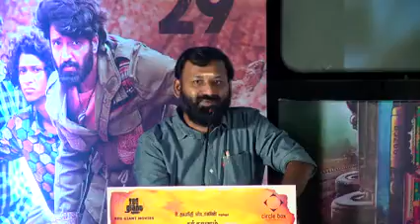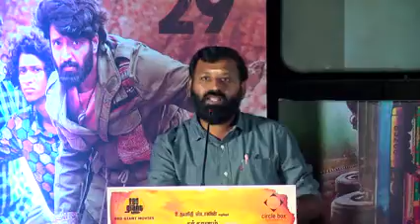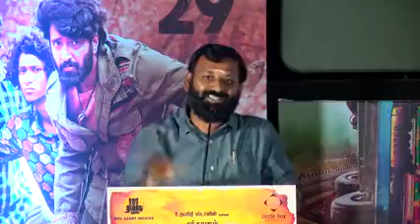FiveStar Kathiresan speech at Gulu Gulu Movie Press Meet | Santhanam | Udhayanidhi Stalin